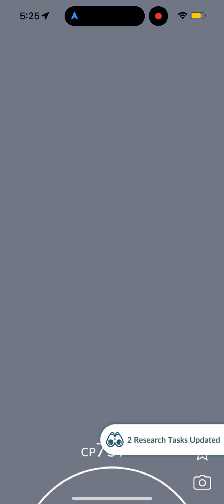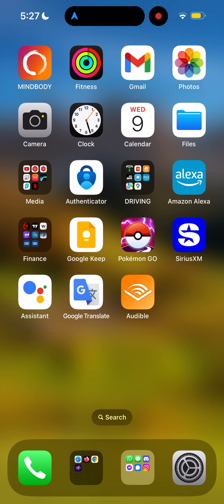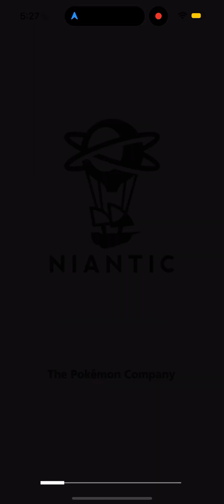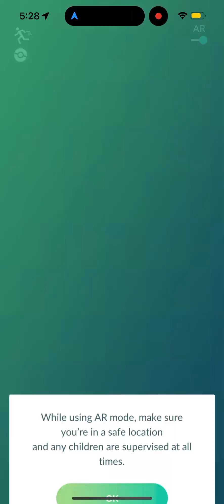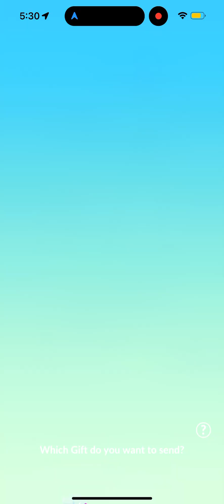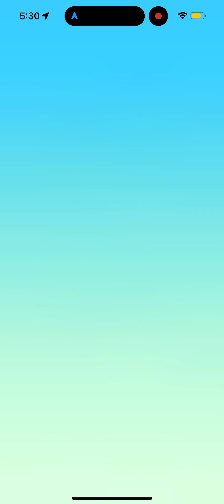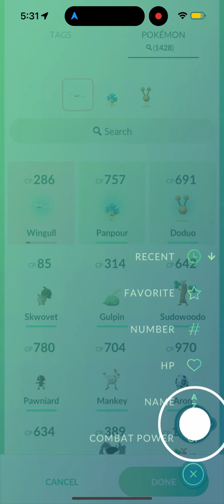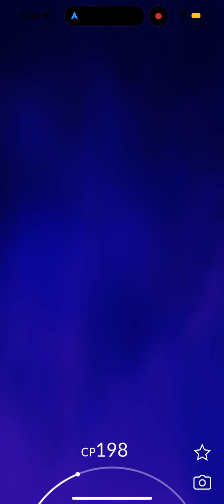Pokemon GO I Defeated Team Rocket!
Playing in Calgary Alberta Canada